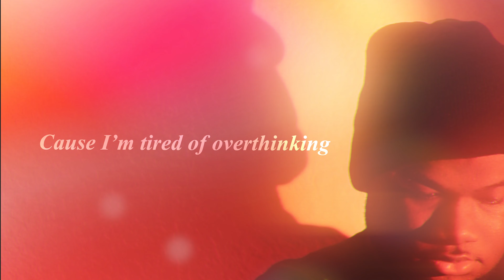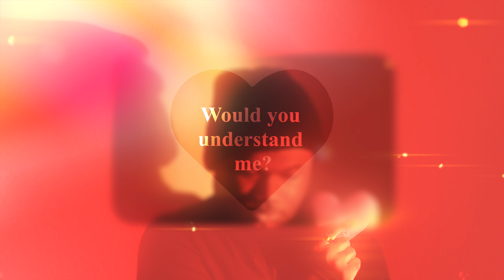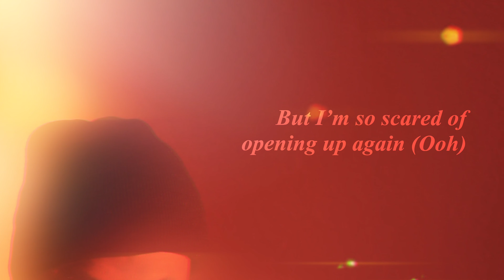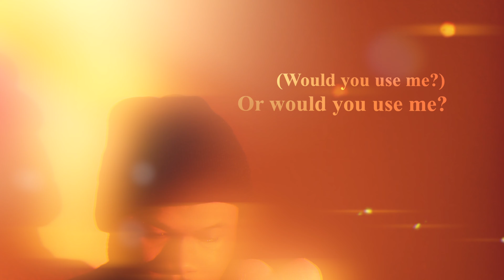Titan Williams - Like The Others (Official Lyric Video)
**LYRICS**

Overthinking again
I just want this to end
Cause I’m tired of overthinking
About people that I can’t have

See, I just want someone to know what they want
Someone who can communicate
Someone who can stay up late
And be vulnerable with me

This song goes out to my future lover
I hope you can listen closely
Cause I got some things I need to say

I’ve never been in love before
And I’ve never dated anyone before
So I doubt what life brings
And I overthink things

Like what if I had feelings
For you?
Would you understand me?
Or would you leave like the others do?

Like what if I liked you?
Would you like me back too?
Or would you use me?
And leave like the others do me?

(Like the others do me)

I know I never dated
Yeah it’s kinda complicated
I know that these feelings are making me frustrated
I’m starting to think that this love thing’s overrated

Cause I’ve been holding on to all of these feelings
See, I just want to let go of my feelings
But I’m so scared of opening again (Ooh)

But I’m starting to realize
That I’m too traumatized
I just need to open up my eyes
And see that there’s someone for me

I just want someone to love me for me
I just want someone to see me for me
I just want someone who’s meant for me (Yeah)

Like what if I had feelings (What if I had feelings)
Would you understand me? (Would you understand me?)
Or would you leave like the others do? (Would you leave like they do?)

Like what if I liked you? (What if I liked you?)
Would you like me back too? (Would you like me back too?)
Or would you use me? (Would you use me?)
And leave like the others do me? (And leave like they do?)

Like the others do me (Like they do)